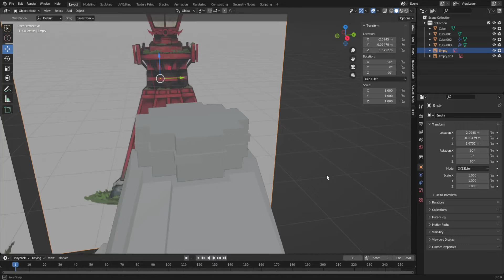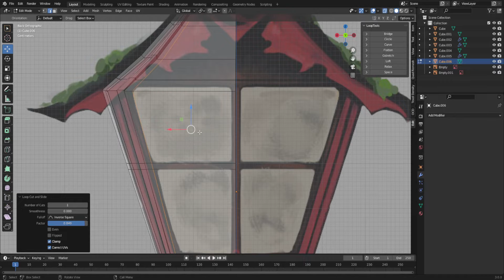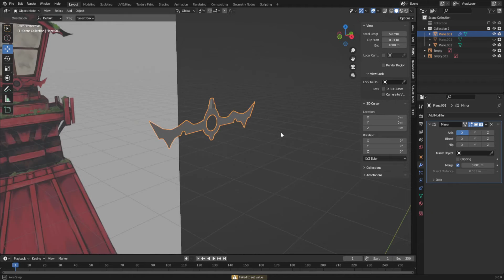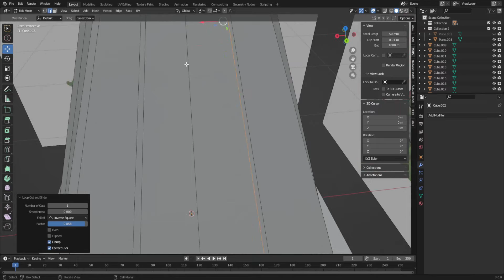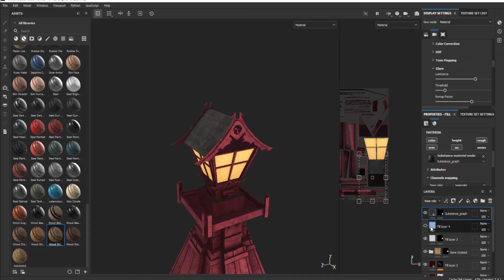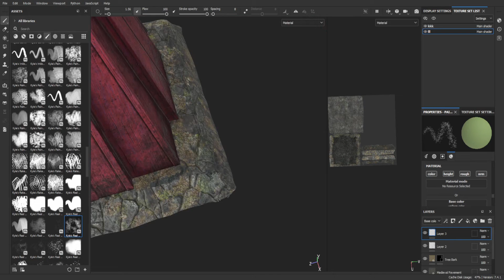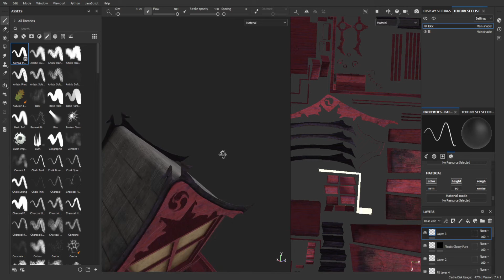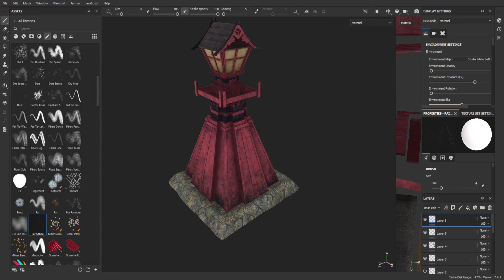_AIZE BLACK_ - 3D model Tradition lantern made from wood [Blender]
Hello everyone, do not judge strictly my work.
Over time, I will improve the content, since this is the first time I make such a presentation.

Programs: blender, Adobe Substance 3D, Marmoset Toolbag 3.